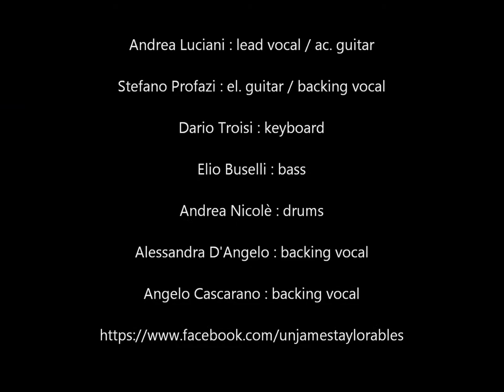UnJamesTaylorAble - Promo Video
tributo James Taylor